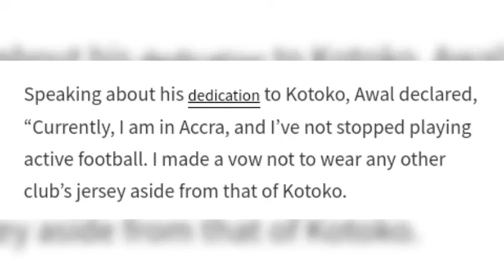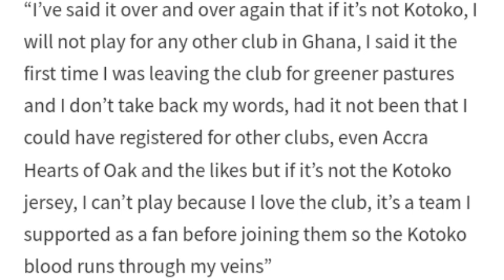AWAL MOHAMMED COMING BACK TO HELP KOTOKO? "IF IT'S NOT KOTOKO I WILL NOT PLAY ANY CLUB IN GHANA"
AWAL Mohammed has said that He will only play for Kotoko in Ghana. watch video for details.